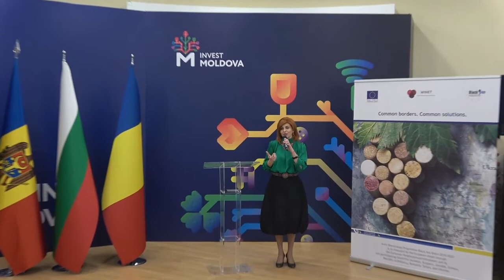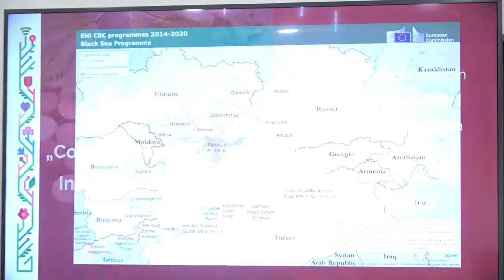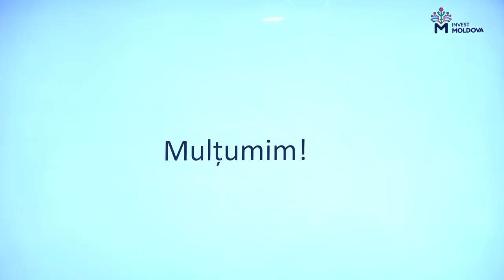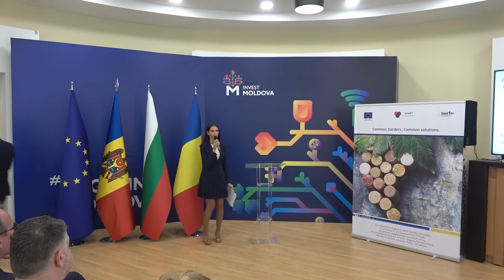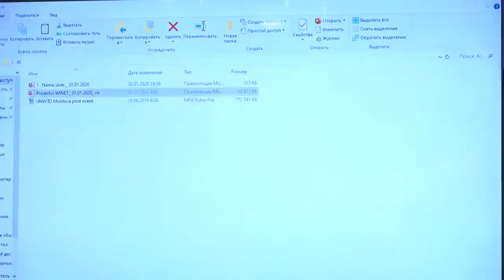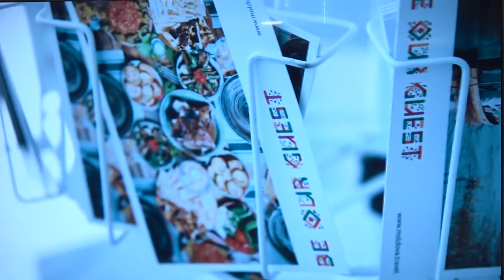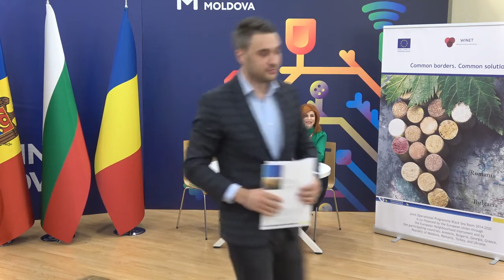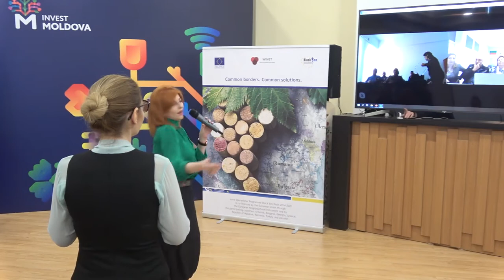Evenimentul WINET – Comerț și Inovare în Industria Vinicolă. Semnarea Acordurilor de Colaborare